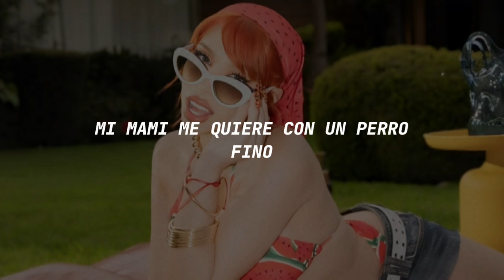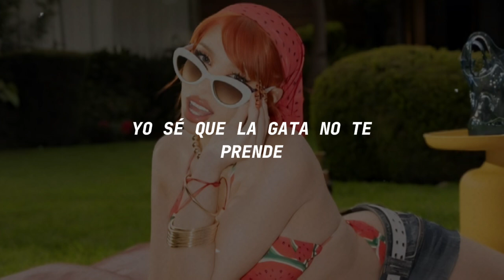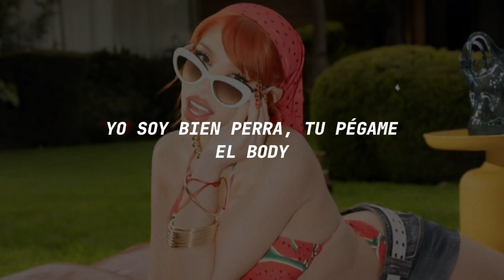YeriMua, La Loquera - CROKETITA (Letra)